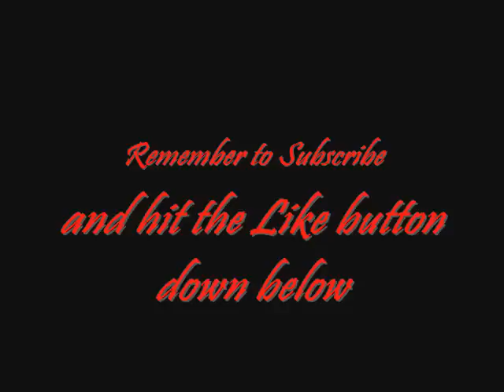FP Plays Russian Roulette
... With a cap gun.. mind you this was made in 2009... So Tom still has long hair in this one